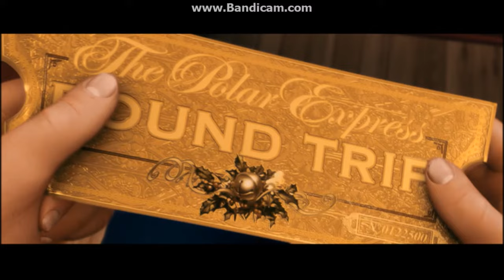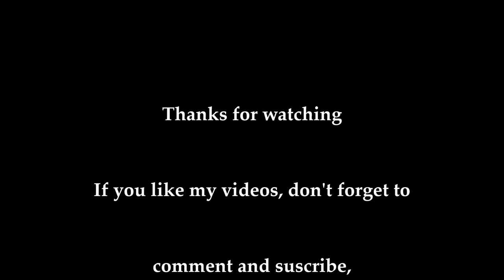Polar Express Whistle Compilation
I've seen a few Polar Express whistle compilation videos, but none of them got all of the whistles in the movie, so I decided to do it, and on Christmas Day no less. Hope y'all enjoy and Merry Christmas 2017.

I do not claim ownership of this footage or The Polar Express, nor was any money made off this video. It belongs to Warner Bros.